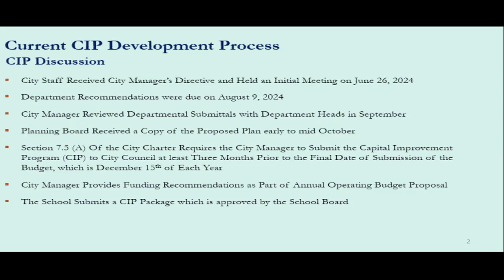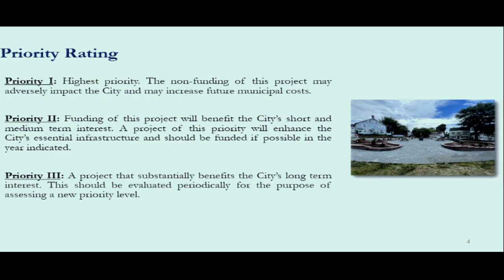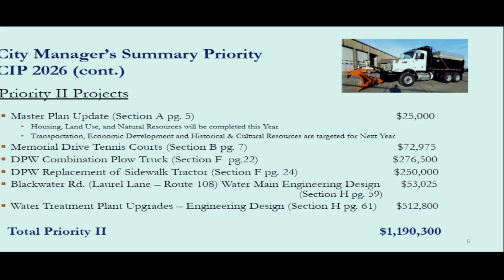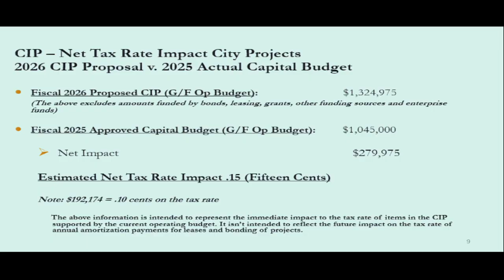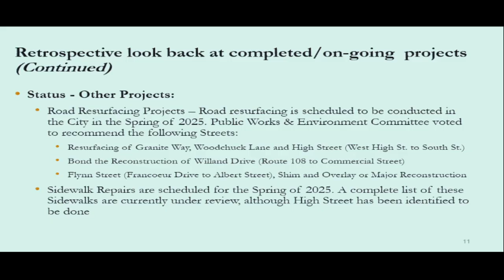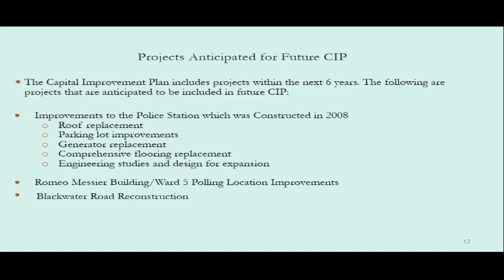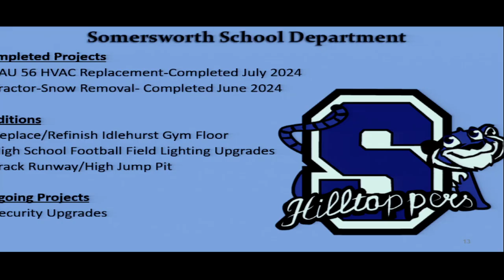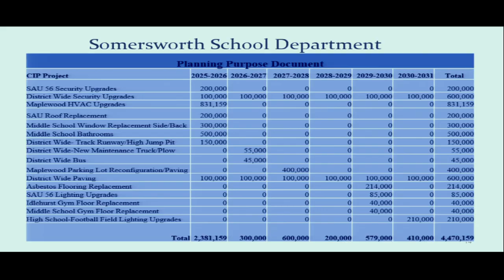Planning Board Capital Improvement Plan October 23, 2024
Somersworth, NH Planning Board Capital Improvement Plan October 23, 2024 Meeting  in Council Chambers at City Hall